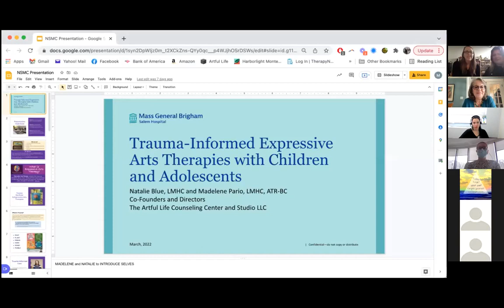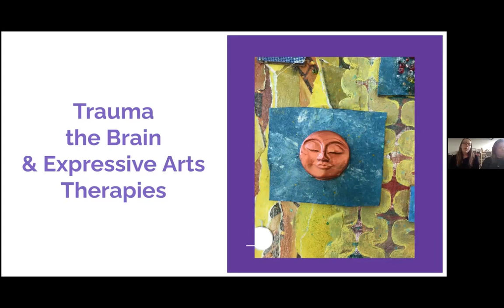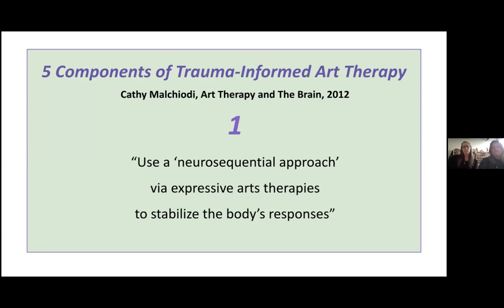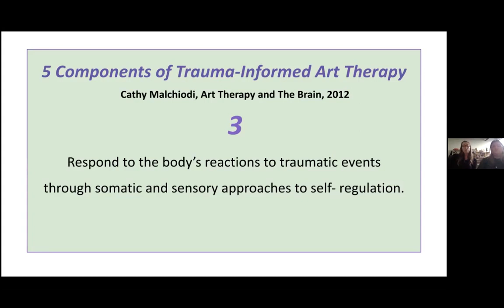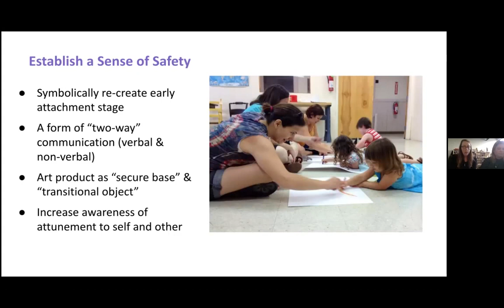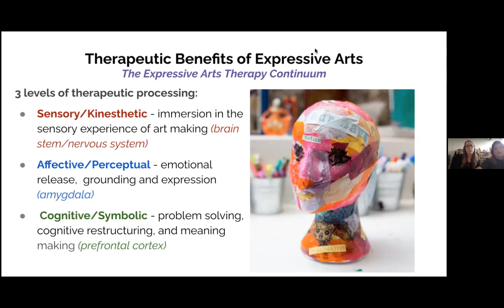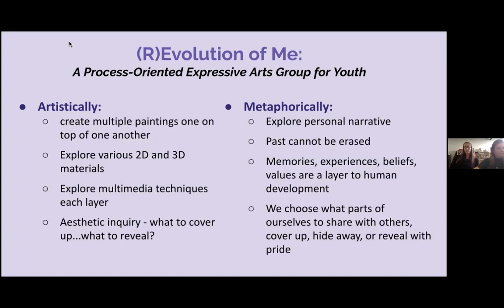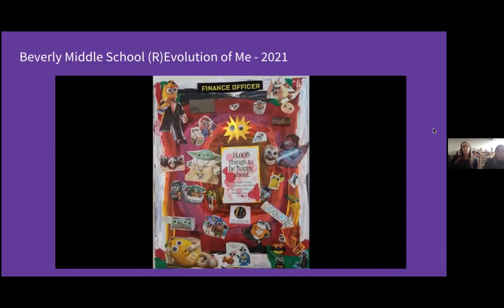Trauma Informed Expressive Arts Therapies